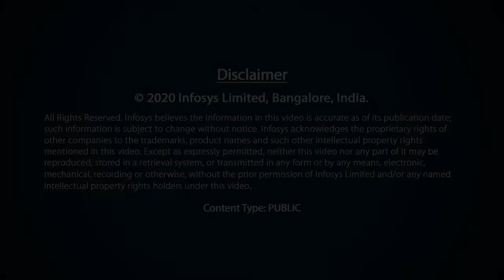Prof. Arindam Ghosh reacts to winning the Infosys Prize 2020 in Physical Sciences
The awards ceremony of the Infosys Prize 2020 took place virtually on 2nd December 2020. This year, the winners were notified of the award through surprise calls on Zoom. The winner of the Infosys Prize 2020 in Physical Sciences is Prof. Arindam Ghosh from the Indian Institute of Science.

Prof. Arindam Ghosh was awarded the Prize for his development of atomically thin two-dimensional semiconductors to build a new generation of functional electronic, thermoelectric and optoelectronic devices.